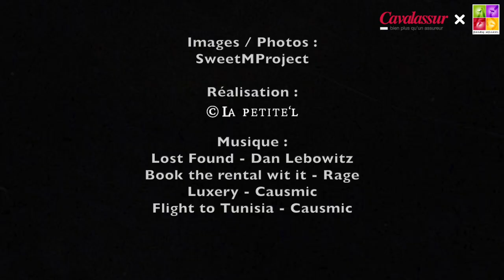En Aparté - Romain Sans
Grâce à sa ponette Klockeen de Rhonon, Romain Sans a mis un pied dans le haut niveau. Classé à une honorable 16e place en individuel de ses premiers championnats d’Europe disputés à Malmö, le cavalier de 21 ans a depuis glané plusieurs médailles en Juniors et Jeunes Cavaliers dans la discipline du CCE.
« Le circuit Poney était une suite logique pour moi, mon frère l’a suivi tout comme mon père. Il permet de nous préparer pour les catégories Jeunes et Seniors, c’est une aide précieuse », nous confie le fils d’Eddy à travers cette vidéo. Son père, multi champion de France avec ses jeunes chevaux et qualifié à plusieurs reprises pour les Jeux Olympiques, l’a formé et l’entraine encore aujourd’hui, « c’est un métier que l’on va partager tous les deux ».